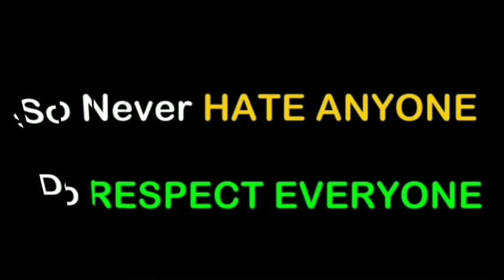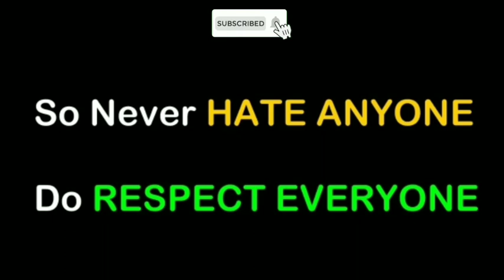COMEDY Vlogs in My village ।। Pavan ।। Village Lifr ।।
HI, This is my First vlog
❤️ नमस्कार !!! तपाइलाई "DARUHANG" Channel मा स्वागत छ |❤️ यो Channel मा तपाइले comedy and Daily vlog को बारेमा जानकारी पाउन सक्नु हुन्छ | यो Channel को मुख्य उदेश्य भनेको तपाइलाई हसाउनु हो।